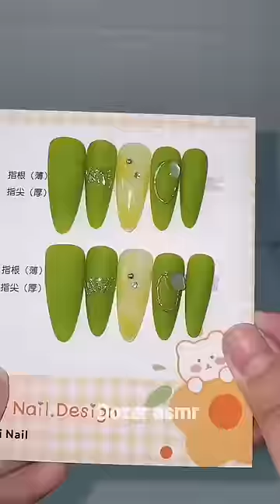packing order asmr small business tiktok compilation